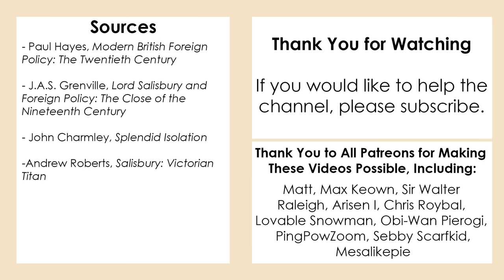When the Kaiser Saved Britain: Wilhelm, Britain, and the Boer War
Between 1899 and 1900, Wilhelm II, Ruler of the German Empire, faced a choice. As Britain engaged in the Boer War, France and Russia looked to take advantage. Germany could very well decide whether they would be able to. The Kaiser had a long held and very public sympathy for the Boers, yet remarkably, in the first year of the war, it was down to his influence alone that a continental league against Britain failed to take shape. This video aims to be a short documentary charting the diplomatic proceedings of this.